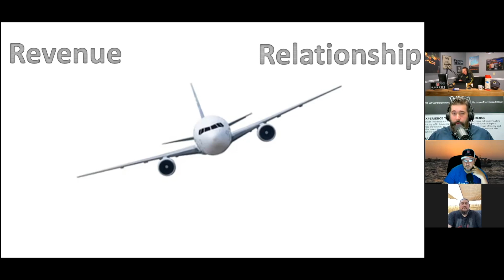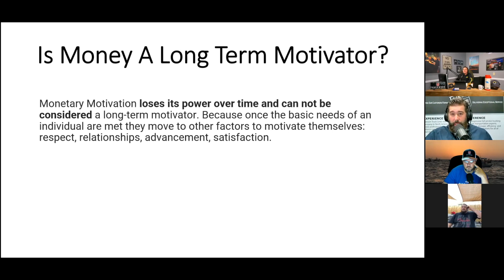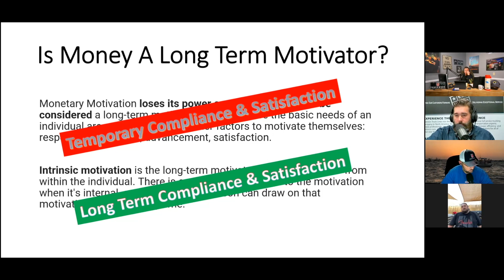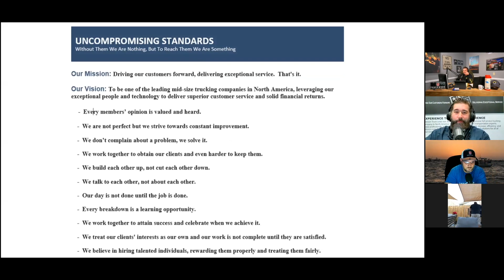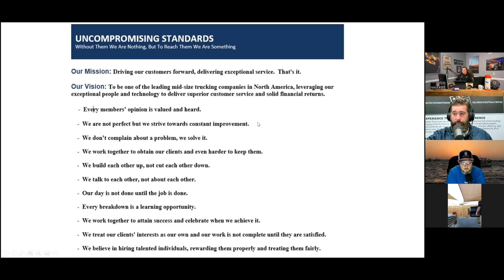Revenue vs Relationship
On episode 35, the guys had a great talk about revenue vs. relationship in the trucking industry. Let's ride!